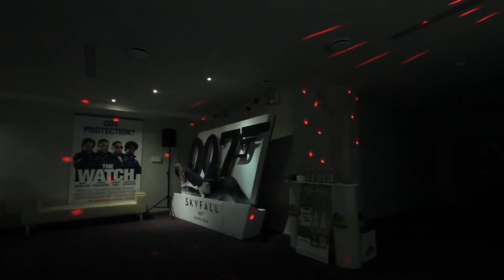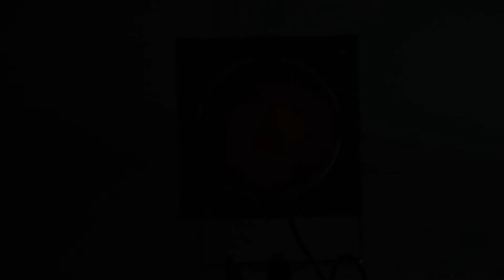Red carpet kino kolekcijas prezentācija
k/t Silverscreen Red carpet kino kluba "2012./2013. gada kino kolekcijas prezentācija"

(Song: David Guetta - Without You (Piano Cover))